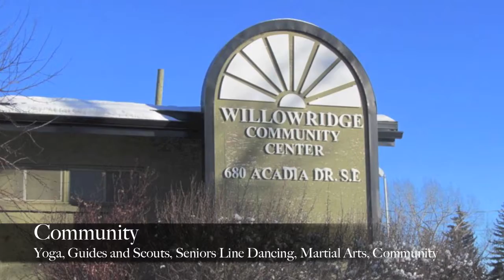Fall in love with Willow Park